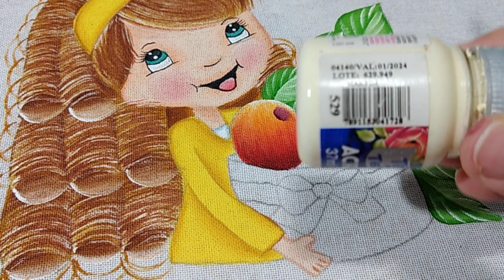Boneca da minha coleção meninas de pomar, final 🍎🍓🍉🍒🍇🍌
Cores usadas nessa etapa:
Tiara e na roupa:
amarelo canário, Siena natural, branco e chocolate
Blusinha:
branco e cinza lunar
Folhas das maçãs:
verde kiwi, verde musgo e branco
Maçãs:
amarelo ouro, vermelho vivo, vinho e branco
Cesto:
azul cerúleo, azul marinho
Laço do cesto:
marfim e ocre ouro
Margaridinhas:
Siena natural, branco e verde kiwi.

Pode me enviar para a minha Caixa Postal 3510/ Cep 09950971/ Cristina Olanda/ Diadema- São Paulo

Página do Facebook onde posto os riscos das minhas bonecas que ensino aqui no meu canal::

Para comprar minhas apostilas, meus panos de prato de bonecas com e sem crochê e os panos em branco me adicionem no meu whatsapp